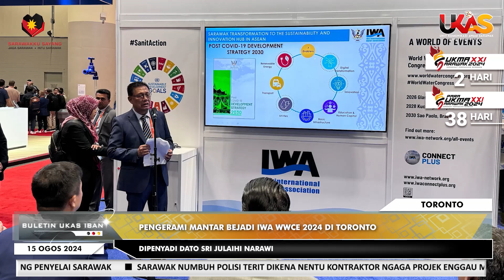KlipBuletinUKAS(Iban) Dato Sri Julaihi Ngemujur Pengerami Mantar Bejadi IWA WWCE 2024 Di Toronto